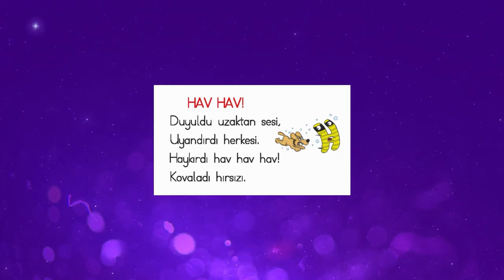25 - Okuma Yazma Seti ile Sesleri Öğreniyorum - H Harfi